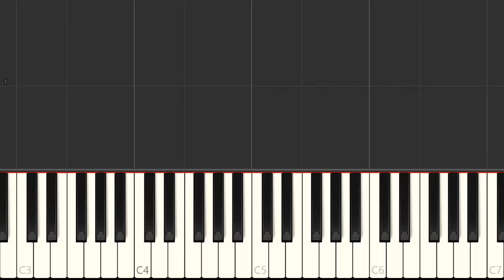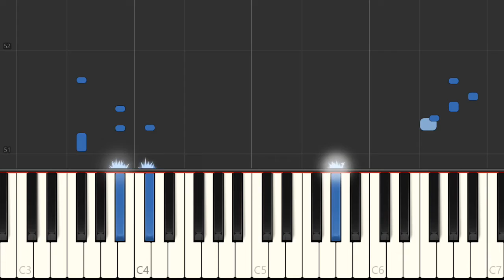l'autre valse d'amélie piano tutorial (Synthesia)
First Synthesia video on Youtube. Thankful for every feedback ;-)

Sheet Music